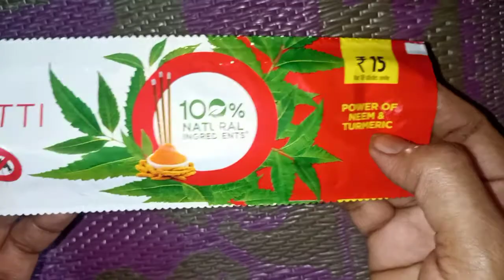Natural neem and turmeric agarbatti | Mosquito Agarbatti